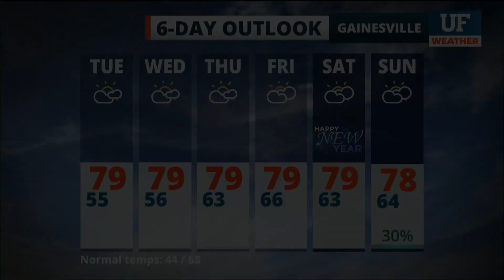Local forecast for Gainesville-Ocala - December 27, 2021 12 pm ET